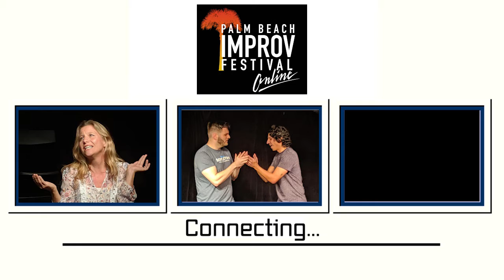A Complete Waste Of Your Time And Money - PBIF 2020